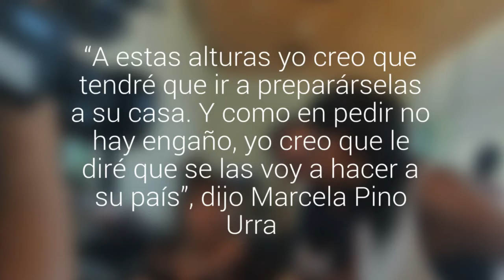Jurado del Pueblo cartagenina quiere ir a hacerle las empanadas a Colombia a Maluma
“A estas alturas yo creo que tendré que ir a preparárselas a su casa. Y como en pedir no hay engaño, yo creo que le diré que se las voy a hacer a su país”, dijo Marcela Pino Urra.